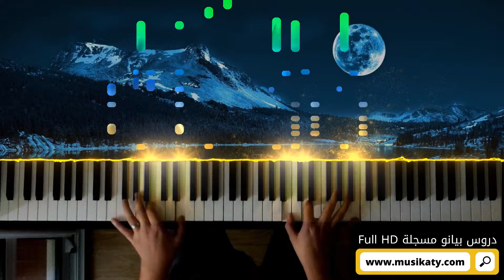Ya Msafer Wahdak (Piano Cover) Mohamed Abd El Wahab - عزف بيانو يا مسافر وحدك محمد عبد الوهاب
أقترح عليكم سلسلة دروس بيانو أونلاين أكثر من 60 فيديو دروس و أغاني من مستوى المبتدئين حتى التمكن من العزف بطريقتي، الموقع من هنا :